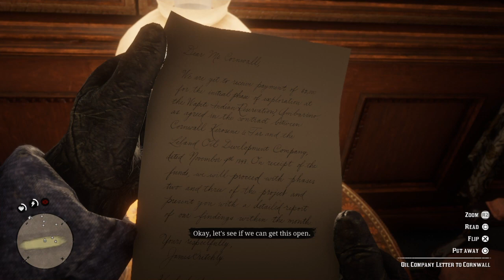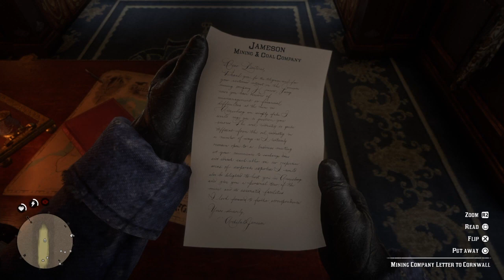RED DEAD REDEMPTION 2 Gameplay Walkthrough Part 2 [HD]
Welcome to Red Dead Redemption 2 by rockstar games. Join me as we battle across old America and the Wild West!